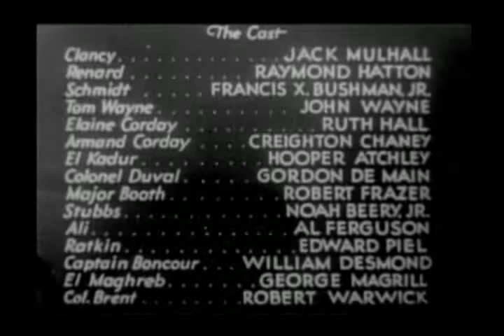The Three Muskateers 12 The Glory of Comrades | OLD HOLLYWOOD CLASSIC FILM | FULL FREE TO WATCH